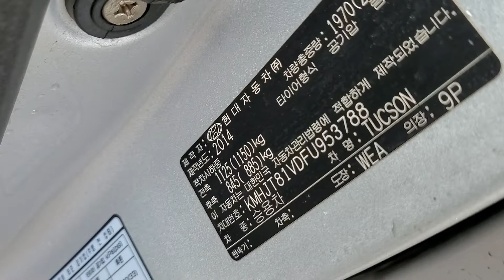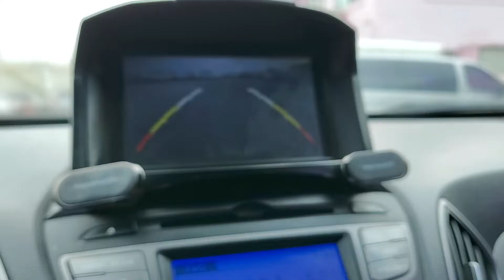TUCSON KMHJT81VDFU953788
Autoleader